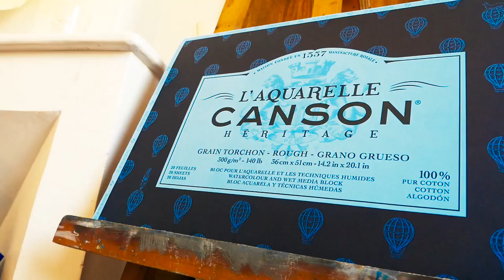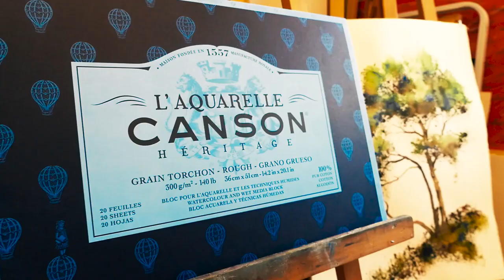Canson Heritage Watercolour Paper with Serge Di-méo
Ideal for watercolour, this traditional 100% cotton acid-free paper is available in Cold, Hot and Rough Pressed and is free from optical brighteners, guaranteeing its longevity. The 640gsm weight is particularly useful if you use a lot of water within your washes as the paper will resist warping. The heavier, thicker weight paper will retain more moisture, meaning your paint will dry more slowly and you will have longer to work and blend larger areas of colour.